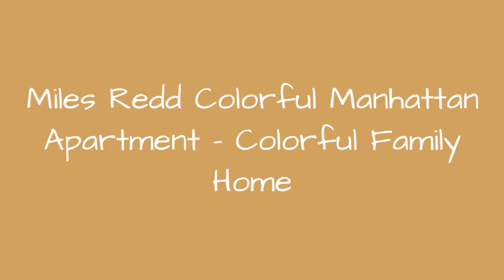Miles Redd Colorful Manhattan Apartment - Colorful Family Home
Only decorator Miles Redd could dream up the colors and pattern combinations in this Manhattan apartment. And it's exactly the look this growing family refused to lose when they had to move. Read the interview with Redd here.